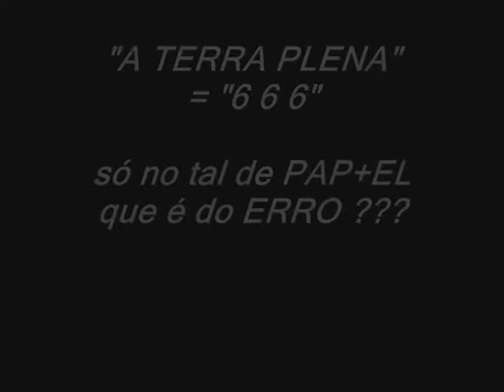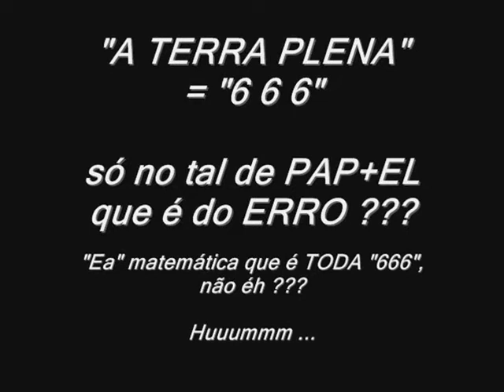TéP: "A TERRA PLENA" ...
Eu já estava esperando que o NEGATIVISTA aparecesse, KKK ... agora é só ele e TANTOS OUTROS 'DESAVISADOS' RASGAREM os dicionários, pois EU(pequenininho) NÃO INVENTO N A D A ... só coloco parâmetros ... mas, agradeço a VISITA dessa TURMA INTELIGENTE mas, certaMENTE sem conhecIMENTO !!!

AGUARDE(m) ... NÃO demora MUITO e, assista(m) o próximo vídeo ... SEU(s) DESAVISADOS do tal de PAP+EL  A+CADÊ+MICO dos intitulados 'gênios' FRAUDULENTOS ... será PROVA de UM ESPECIALISTA em documentos ANTIGOS !!!

PÔ ... sinceraMENTE ... chega a ser COMIGO demostrando NÃO ter o conhecimento que “SI” ‘acha’ TER ... ANALISEM COMIGO:

UM “sr.” se diz fazer vídeos na RUA para preservar sua esposa, filhos e netos de possíveis XINGAMENTOS ...

Mas, esse mesmo “sr.”, faz vídeos MALHANDO outra pessoa, e ainda diz: TU NÃO TEM vergonha ... e ainda chama a outra pessoa de IDIOTA em tentar refutar situações da tal BOLA/ESFERA/GLOBO que diz já colocado a SÉCULOS/MILÊNIOS ...

Mas, espera ai, E ONDE ESTÃO AS PROVAS de uma TERRA BOLA/ESFERA/GLOBO ??? Huuummm ... nos mostre onde estão !!!

E mais, esse “sr.” em preservar sua família fazendo vídeos da RUA, ele ‘acha’ que em momento algum/NUNCA será visto pelos seus ??? Huuummm ...

E o pior ... da mesma forma quem ele XINGA a família possa VER e se sentir ofendidos mas, os DELES NÃO PODEM VER ??? Huuummm ...

P U T Z  ... esse é o raciocínio de quem se  ‘ACHA’ e diz ser inteligente ???

E até AFIRMO: ele é inteligente SIM ... mas, FRACO NO CONHECIMENTO e PIOR AINDA, quando abre o FOXp2 para soltar essas pérolas !!!

E em um TOTAL desconexo de sua  INCOERÊNCIA.

Ea PROVA, é o ‘nome’ do CANAL dele, pois NÃO pesquisou o significado que faz MENÇÃO a uma TERRA PLANA e etc., com relação aos significados !!!

Segue:

“Terra ... PLENA” = Que permanece IMÓVEL no MEIO de ALGO.

 caiu em PLENA RUA !

Que se encontra no PONTO MAIS IMPORTANTE.

Em plena velhice.

Etimologia (origem da palavra plena). Feminino de PLENO, do latim plenus.a.um 'CHEIO, INTEIRO'.

Obs.: 1) Se é CHEIO/INTEIRO por mais que tente dizer ser BOLA/ESFERA/GLOBO mas, está relacionado a “CÍRCULO” !!!

Obs.: 2) PIMENTA só pode ARDER nos olhos da família ALHEIA ??? Nos da minha NÃO ??? Huuummm ...

Repmaj.